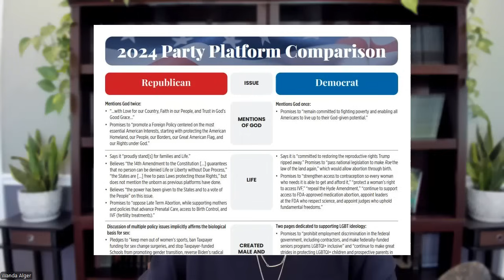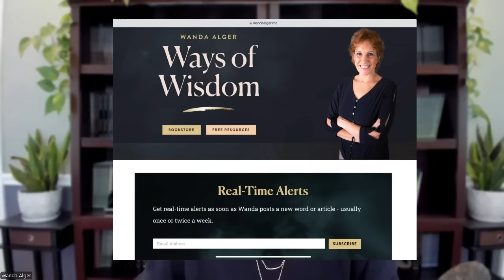WITCHCRAFT in the CHURCH and Voting for the DEMOCRATIC Agenda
Some recent prophetic dreams have inspired this potent word that reminds us of the spiritual implications of our choices and our VOTE.